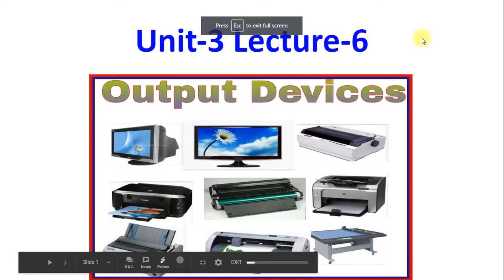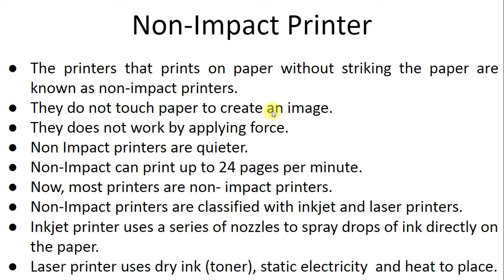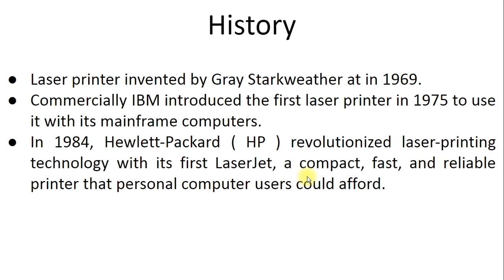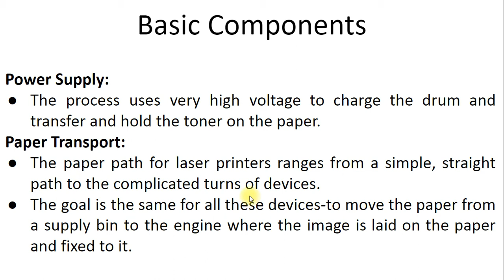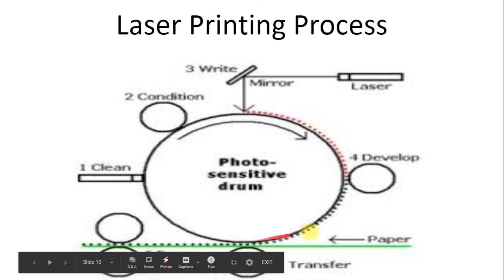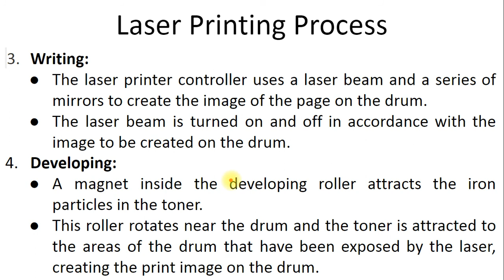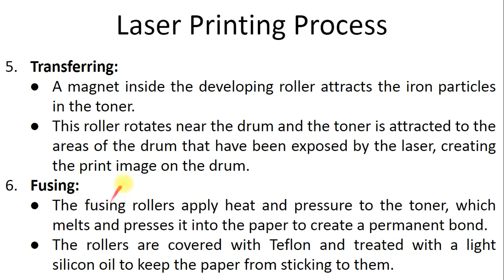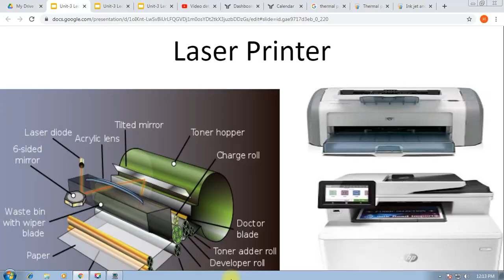Unit-3 Lecture-6 Non-Impact Laser Printer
Meaning of Non-Impact printers, Types of Non-Impact printers, Basic components of Laser Printers, Working process of Laser Printer, Advantages and Disadvantages of Laser Printer